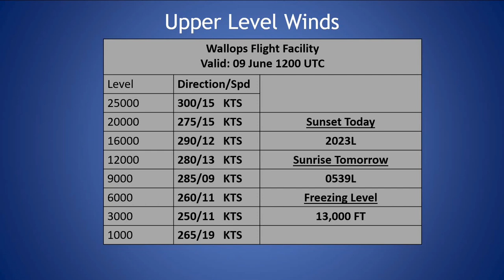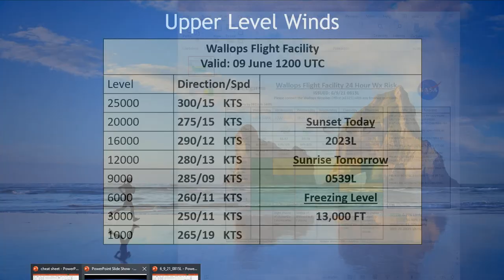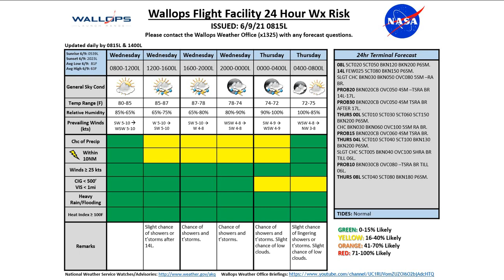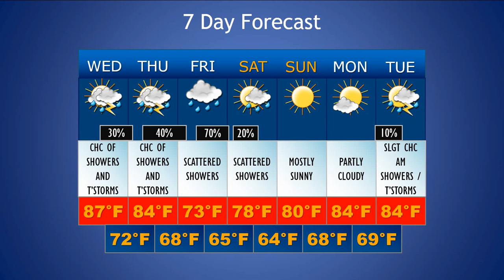Daily Wallops Island Extended Weather Briefing June 9th 2021